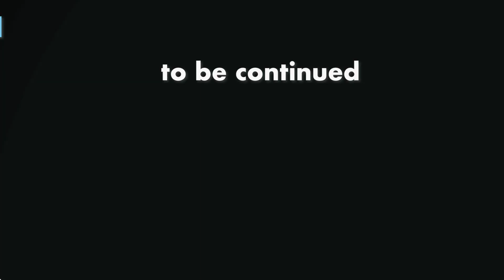「学校教育と社会がズレる理由〜学校しか知らない人が教育システムを作っている」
日本の選挙システムで少子化対策は矛盾してる説。JOEL GOTTを飲みながら2023/05/26 V23 【ひろゆき】からの10本目です

　多分戦前の軍国主義的
　ソルジャー養成システムが
　少し残っている
10000本行くと思います。
日本の選挙システムで少子化対策は矛盾してる説。JOEL GOTTを飲みながら2023/05/26 V23 【ひろゆき】
【ひろゆき】ニジマスを放流するとニジマスは減る。1664を吞みながら。2023/04/14 V23
【ひろゆき】真実を語るなら、逃げ足の速い馬に乗るとよい。Lorraineを吞みながら。2023/03/12 L00